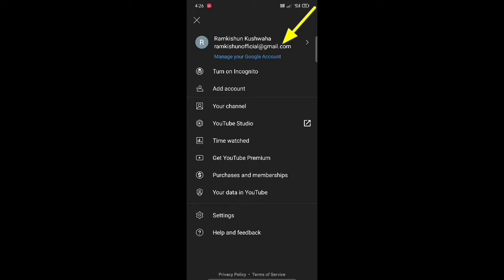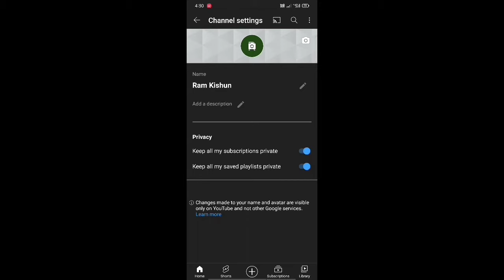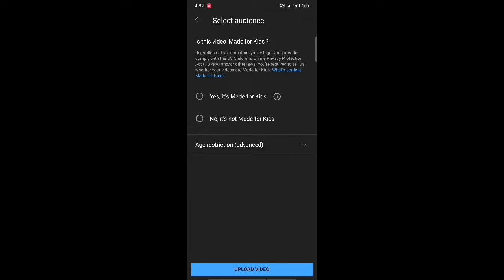YouTube Channel Kaise Banaye - Plz SUBSCRIBE my channel bro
YouTube channel kaise banate hai aur video upload kaise karte hai,

► Most important Tools For Best Video Quality
Tripod Stand For Mobile
Mobile Holder/Mobile Catcher
Boya M1 Mic For Clear Voice
8×10 feet Green Screen
Ring Light For Shooting Videos
• How to create a Channel in Mobile in Hindi
• How to earn money from YouTube at home